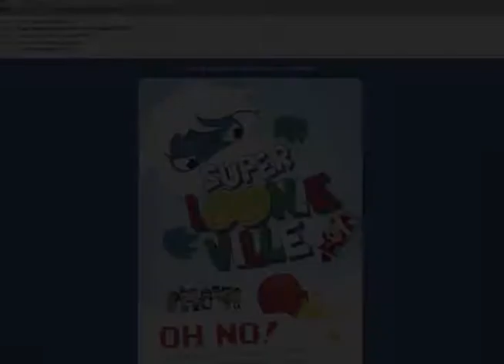2012 Signature Awards Winner - Super Loonie Ville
Interactive
Tom Powell Design Studio
Super Loonie Ville